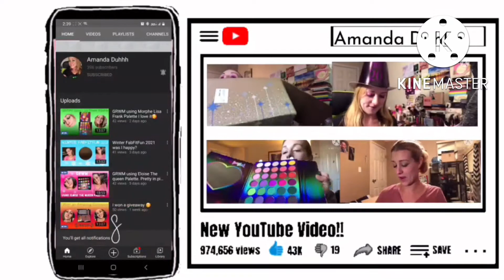Friend mail from @AlllieBow unboxing. So much good makeup!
Friend mail from unboxing. So much good makeup!